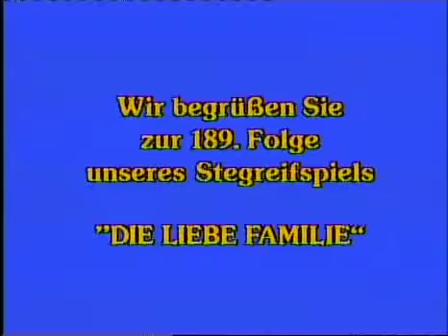189 Die liebe Familie Lauter Schläfer